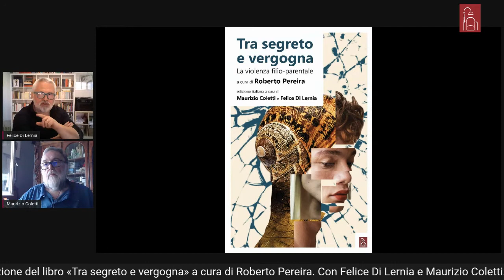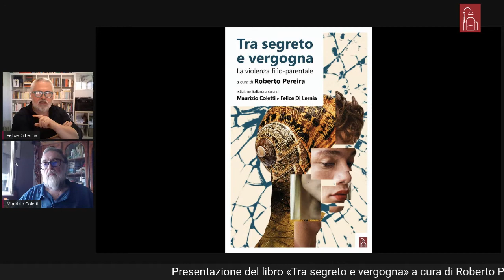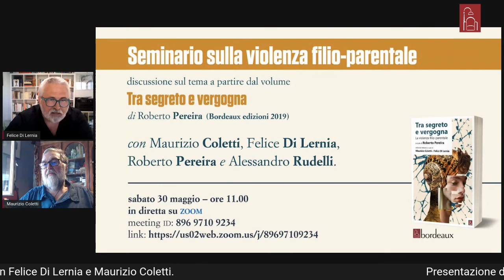«Tra segreto e vergogna. La violenza filio parentale».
Presentazione del libro a cura di Roberto Pereira. Con Felice Di Lernia e Maurizio Coletti.